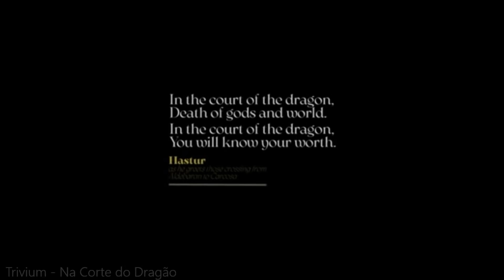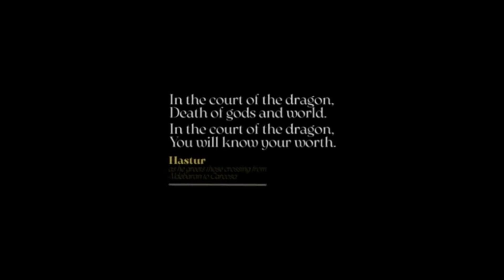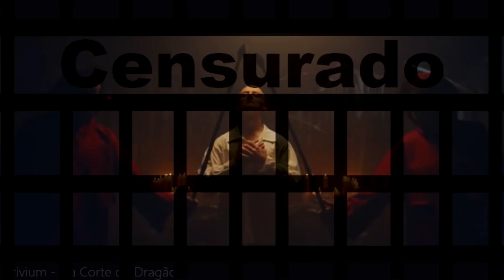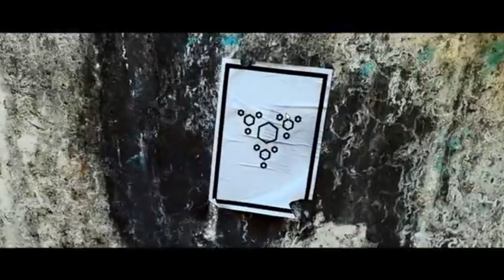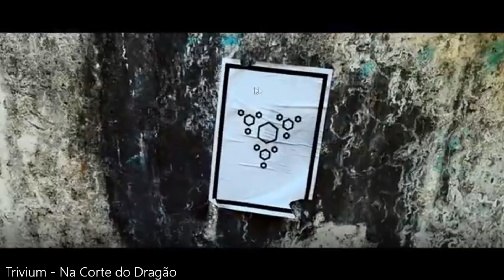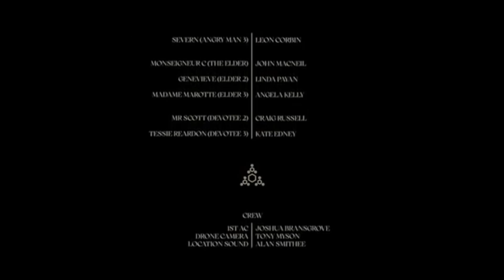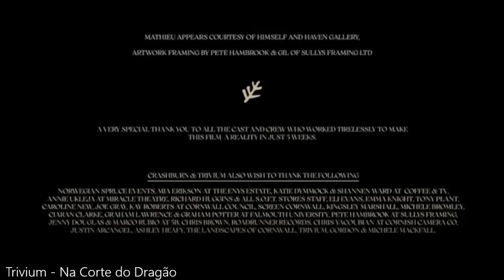O TRIBUNAL DO DRAGÃO - SIMBOLOGIA DECIFRADA